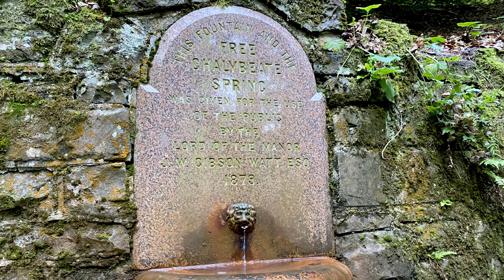3 Days in Wales on the BMW R1250GS Adventure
00:00 Intro
01:49 Day 1
14:16 Day 2
33:20 Day 3 (Heading Home)
37:41 Outro and Stills

I recently took a 3-day weekend trip around Wales. The weather was stunning and the Company great, hope you enjoy the trip too!

Below are links to the 3-day .gpx files (one for each day) if you wanted to do the route yourself

Whatever, ride safe and stay safe

Nick

Below are various links to kit I use or items referenced in this video.

Nick

Accessories on (or used for) My R1250GS

Motorcycle Dryer
Bruhl MD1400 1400W Motorcycle Dryer

Horn
Denali Soundbomb Horn

Battery Charger (Dual Standard Connect and Canbus - Fits Din Socket to charge)
Optimate 4 - BMW Canbus Edition

Din/USB Twin Outlet Adapter
Optimate Dual USB Charger - 3300mA DIN Plug

Tank Bag
Givi ST602 Sport Tanklock Bag
Tanklock Ring for above (R1200/1250GS)

Protection
ACF50 Rust Protector (with buddy bottle, aerosols are poor)

Crash Helmet
Shoei Neotec II

Waterproof Jacket (Over Rukka Textile)
Tucano Urbano Nano Rain Jackket

Waterproof Trousers (Over Rukka Textile)
Tucano Urbano Nano Rain Trousers

Main Helmet Camera
Go Pro Hero 7 Black

Mirror Mounted (rear-facing) Camera
SJ Cam SJ4000

Fixed Front and Rear Cameras (supplementary footage)
Innovv K2 Dual Camera Kit

Adapter needed to add supplimentary mics to GoPro Hero 5/6/7/8
GoPro Microphone Adapter

Case for mounting GoPro and Mic Adapter
Ulanzi Multi-purpose GoPro Case

BOTH MICS below have leads for Mobile Phone (to use GoPro Adapter with these you need a TRS to TRRS Adapter)

Rode Phone Accessory (TRS to TRRS Adapter)
Helmet Microphone (needs GoPro Adapter) and Tie-pin mic Indoors
Aufgeld Lavalier Microphone
Indoor Microphone (GoPro and Phone Cameras)
Rode Micro Compact